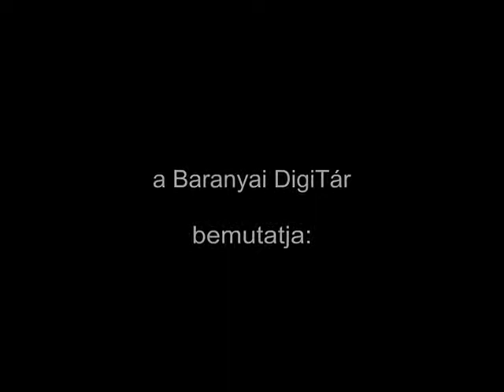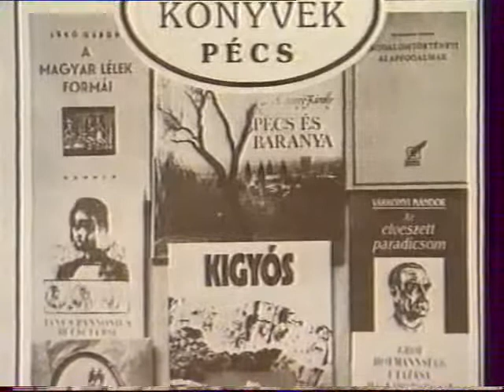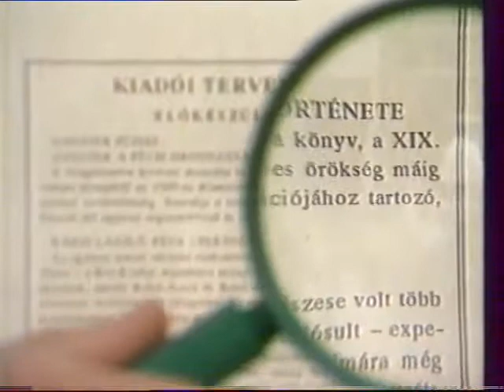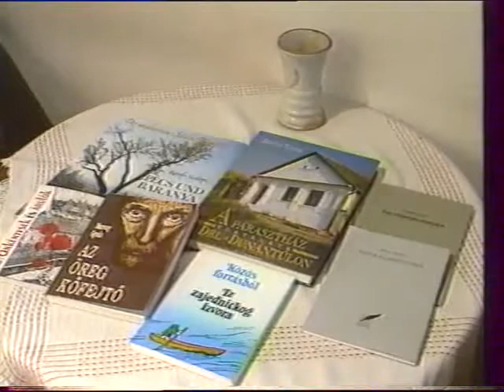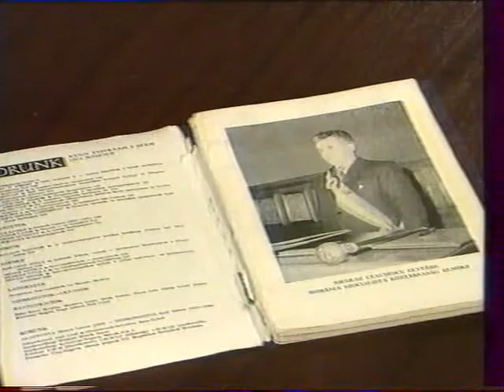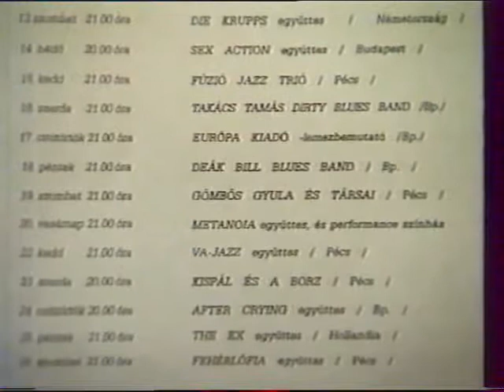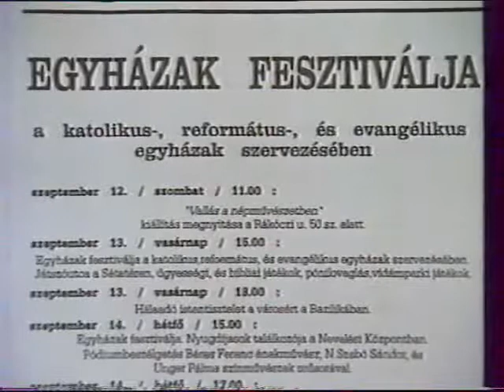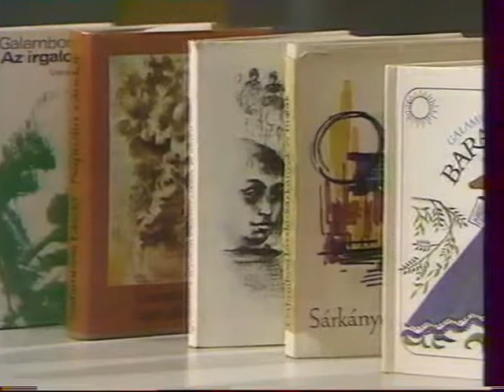Körzeti Magazin (1992.09.03.) MTV Pécsi Körzeti Stúdió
Cím: Körzeti Magazin: Első Magyar Könyvvásár a Pécsi Napok rendezvénysorozaton (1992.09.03.) MTV Pécsi Körzeti Stúdió
Alcím:
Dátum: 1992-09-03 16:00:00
Időtartam: 50 perc
Forrás: MTV Pécsi Körzeti Stúdió
Nyelv: magyar
Műfaj: magazin
Stáb:
Csanádi Gabriella műsorvezető
Bükkösdi László szerkesztő – riporter, rendező
Dani János hangmérnök
Berdó László fővilágosító
Kordik Ferenc képvágó
Körösparti András videografika
Ursprung József videovágó
Bognár János rögzítésevetező
Ternecz Péter műszaki vezető
Soós Nagy Szabolcs felvételvezető
Horváth Norbert operatőr
Csató Andrea rendezőasszisztens
Freppán Gábor gyártásvezető
Békés Sándor főszerkesztő

Tartalom:
- Képzőművészeti kiállítás a Pécsi Galériában, Kovalovszky Márta művészettörténész.
- Pécsi Napok rendezvénysorozata: Első Magyar Könyvvásár, Dr. Szirtes Gábor sorozatszerkesztő, Pannónia Kiadó (Pécs).
- Pécsi Napok rendezvénysorozata: Pécsi Nemzeti Színház, Sipos Színpad bemutatója: Nagy Éva – Kocsis István: Árva Betlen Kata című monodráma - Vas-Zoltán Iván rendező – zene: Ódor Veronika (PNSZ) – díszlet: Werner József (PNSZ) – jelmez: Szabó Zsuzsa (PNSZ).
- Pécs Szépe választás a Pécsi Napok rendezvénysorozaton, Hauer János, a Pécsi Szépe választás főrendezője, Kakas Éva, a Pécs Szépe ’91 verseny győztese, Orcsik István igazgató, pécsi Családi Intézet.
II. Országos TEDISZ (Teljes Evangéliumi Diák és Ifjúsági Szövetség) Fesztivál Pécsett, Horváth Ágnes, fesztiválszervező.
Portré:
- Göncz Árpád köztársasági elnök lovaggá ütötte Galambosi László berkesdi születésű, Pécsett élő és alkotó költőt.
- Részlet: a Rózsavértben – című műsorból
Galambosi László: Erőtlenül – előadja: Győri Emil
Galambosi László: Bekerítve – előadja: Győri Emil
Galambosi László: Szerenád – előadja: Sólyom Katalin
Galambosi László: Lélegzeted fátyolában – előadja: Melis Gábor
Galambosi László: Rózsavértben – előadja: Győri Emil
- Portré: A botcsinálta kardkovács, a szekszárdi VTV felvétele, operatőr: Fazekas József.
– bejátszás, klip: Arany János: Alkalmi vers, előadja: Holló együttes (Szekszárd)

A videofelvétel kizárólagos tulajdonosa az MTVA, felhasználója a Csorba Győző Könyvtár (Pécs). A videó sokszorosítása engedélyhez kötött!